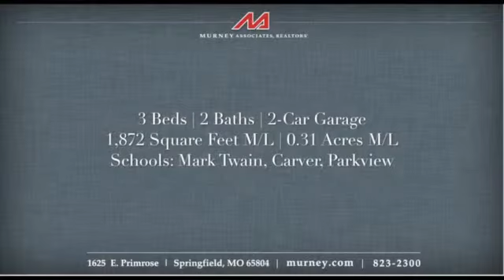Patrick Murney 2726 S Pembrook Springfield, MO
2726 S. Pembrook Ave., Springfield, MO 65807 All brick home in Marlborough Manor. Pride of ownership is apparent in this meticulously maintained and cared for all brick home tucked away in Marlborough Manor subdivision. Entry opens to large great room with gas fireplace, open kitchen includes dining area as well as breakfast bar, walk-in pantry with an abundance of custom cabinets with pull out drawers. Hardwood floors in entry, kitchen and hallway. This home also features a privacy fenced back yard with new storage building and is wired for a generator. Oversized two car garage with wall heater and storage. *Close to Horton Smith Golf Course and Nathaniel Greene Park *Pella Proline windows throughout *Home is wired for satellite, cable and CAT 5-E networking *In-ground sprinkler system Humidifier